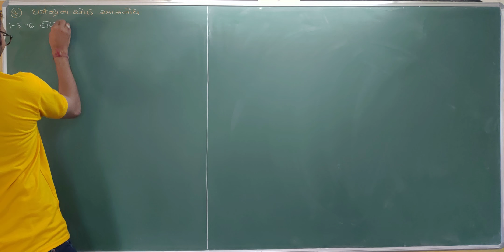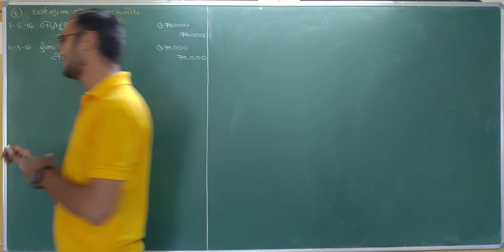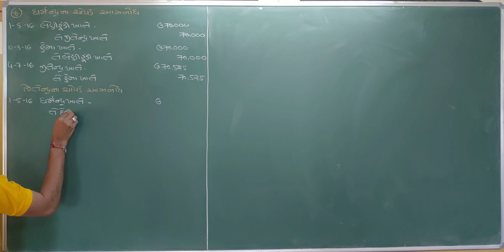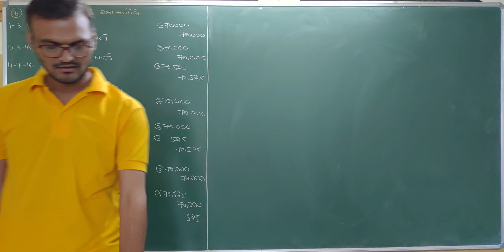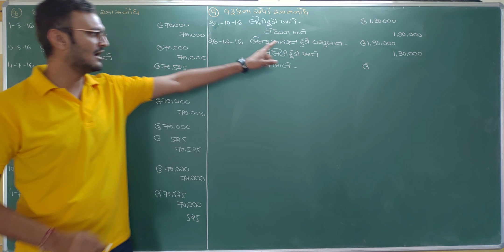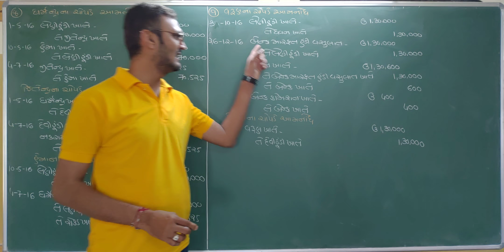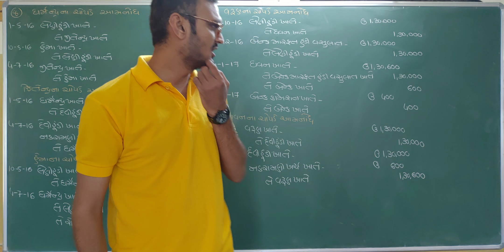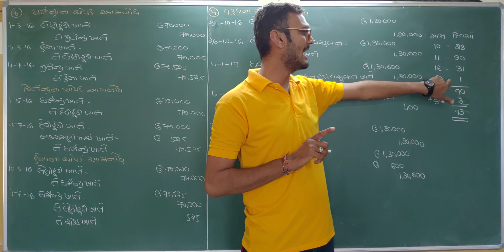Hundi | Hundio | Std 11 account Part 1 Chapter 4 | bills| હૂંડીઓ | std 11 account gujarati medium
std 11 account, std 11 account part 2 chapter 4, std 11 account hundi, હૂંડીઓ, hundio, bills, commerce account in gujarati,  account std 11 gujarati medium